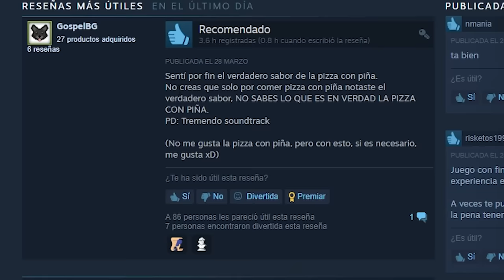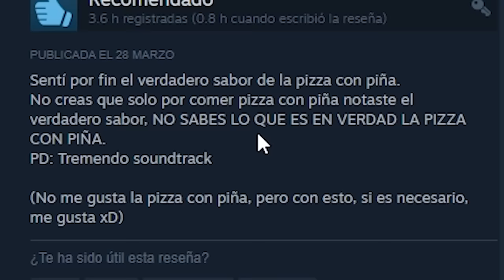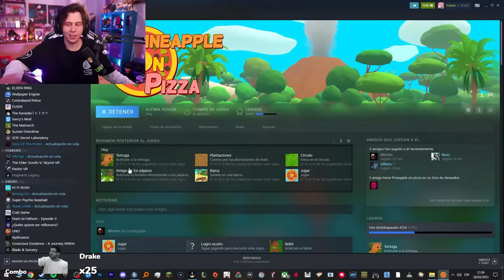RUBIUS juega PINEAPPLE ON PIZZA *GOTY 2023*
Una genialidad incomprendida

▶ Rubius Z:  @elrubius
▶ elrubiusOMG: @elrubiusomg